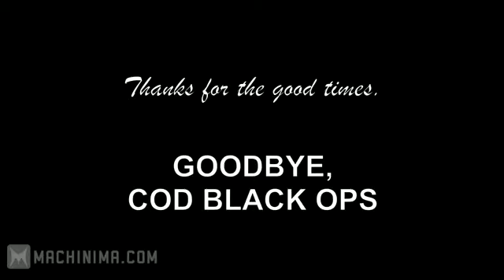BrySi the Machinima Guy - Goodbye, Black Ops - Song of Memor